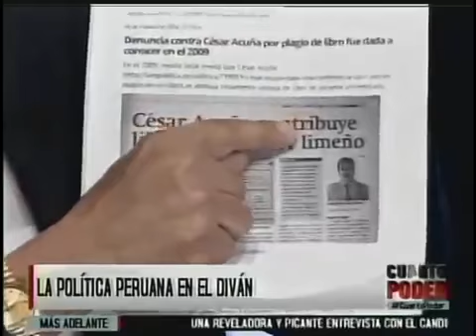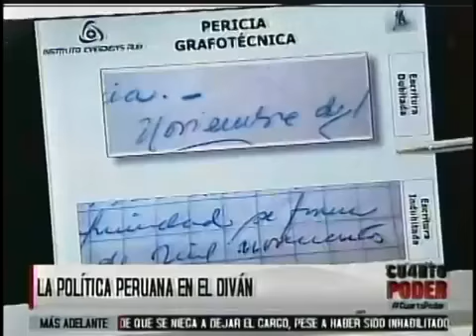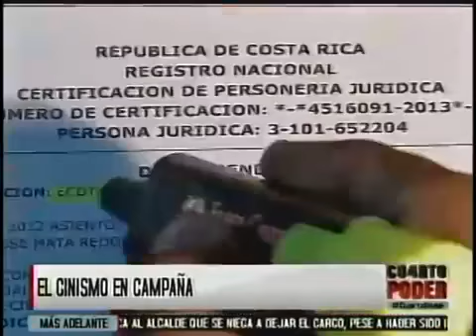Cinismo de los politicos del perú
Una verdadera verguenza de los que quieren gobernar el perú... candidatos ala presidencia con un pasado y presente vergonzoso POLITICOS SIN ESCRUPULOS AL MOMENTO DE OFRECER GOBIENO SIN CORRUPSION...